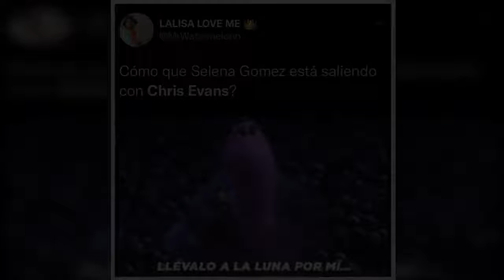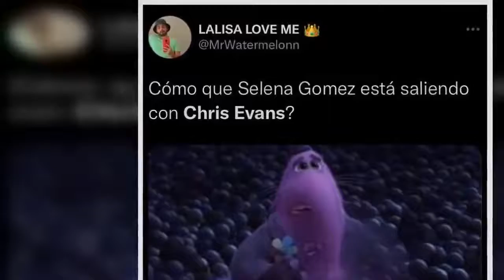Los mejores memes de la supuesta relación entre Chris Evans y Selena Gomez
La ex chica Disney confesó estar “un poco” enamorada del intérprete de Capitán América durante una entrevista con el presentador Andy Cohen
Canal MX HOY - Las mejores notas, chismes y noticias del espectaculo. Aquí encontraras todas las notas de famosos, y lo relacionado al mundo del entretenimiento Noticias en español